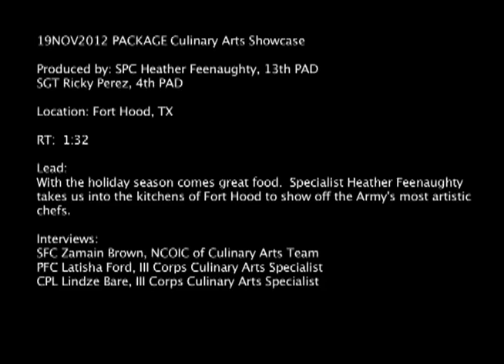MilitaryChefs.com - 2012 Thanksgiving Showcase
- The III Corps Culinary Arts Team at Fort Hood, Texas puts on an elaborate display of delicious concoctions that looks too good to eat. The showcase is to display talents for the upcoming competition at Fort Lee, Va. in March 2013.